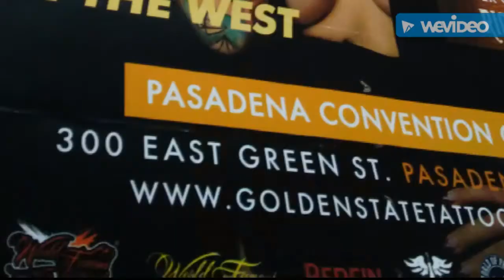Golden State Tattoo Expo 2017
A tattoo convention is a meeting and exhibition for tattoo practitioners and enthusiasts, as well as anyone who wishes to see the world of tattooing up close.

The first world tattoo convention was held by Dave Yurkew on January 24–25, 1976 in Houston, Texas.[1] Dave Yurkew, who was also President of the North American Tattoo Club[2] went on to host another 6 consecutive World Tattoo Conventions through 1982.[3] Lyle Tuttle was quoted as saying that this was "The event that changed tattooing forever".[4]

On January 19–21, 1996, Dave Yurkew and Lyle Tuttle co-hosted the 20th Anniversary of the First World Tattoo Convention in Houston, Texas,[5]following up with the 25th anniversary on January 18–21, 2001 in Houston, hosted by Dave Yurkew and John "Big John" G. Stuckey.[5]

The first I.T.A.A. Convention were held in 1977 in Reno, the first National Convention in Denver, Colorado March 23–25, 1979 at the Cosmopolitan Hotel. Speakers at this convention were: Don Ed Hardy, Terry Wrigley, Peter Tat 2 Poulos, Diane Poulos, Bob Shaw, Big Walt Kilkucki, Painless Jeff Baker, Dave Yurkew, and from Germany Horst Heinrich Streckenbach and Manfred Kohrs.[6]

They may include contests and exhibitions, booths selling tattoo-related items and even booths rented for use by tattoo artists who work during the convention. Collectors may attend conventions specifically to obtain a tattoo from a particular visiting artist.

Other events may include professional events such as workshops and meetings as well as social events.

Contests, usually restricted to registered participants, usually feature a variety of categories: black-and-gray, tribal, oriental, backpiece, women, men, and so on. Judging may be by vote or by a panel of judges.

The first tattoo convention in London, England took place in 2005.[7]